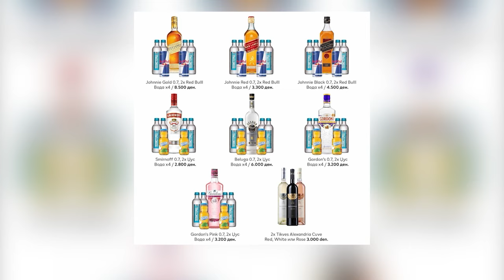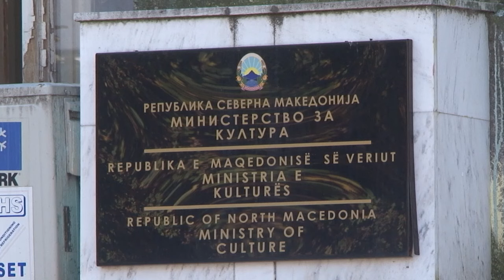Наместо во диско, концерти на српски уметници во штипскиот Дом на култура?!